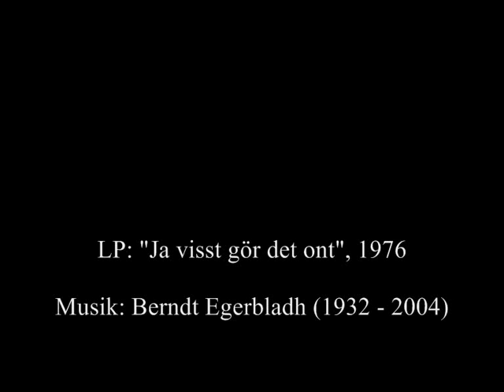Lena Nyman - Ja visst gör det ont (LP, 1976)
Dikt av Karin Boye (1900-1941), fra samlingen "För trädets skuld", 1935. Musikk av Berndt Egerbladh (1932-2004). Lest/sunget av Lena Nyman (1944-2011). Fra LP-en "Ja visst gör det ont - Lena Nyman sjunger Karin Boye", 1976.
Jeg håper at den fine LP-en snart blir gitt ut på CD.